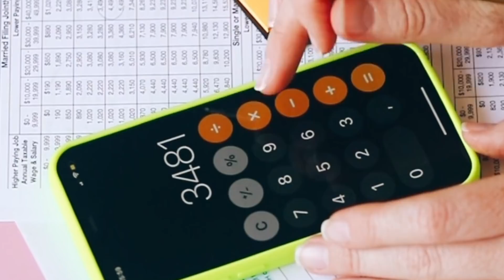❗AUMENTO PENSIONI MINIME a 1000€ al MESE!! 👉 LA NUOVA PROPOSTA DI FRATELLI DI ITALIA! 💸